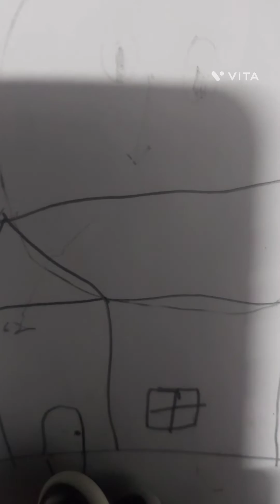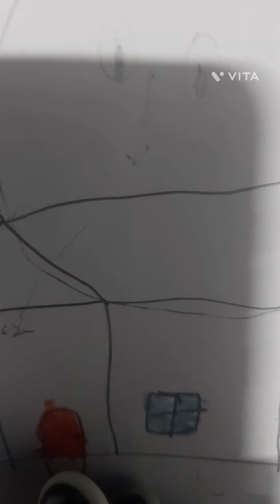colouring of home